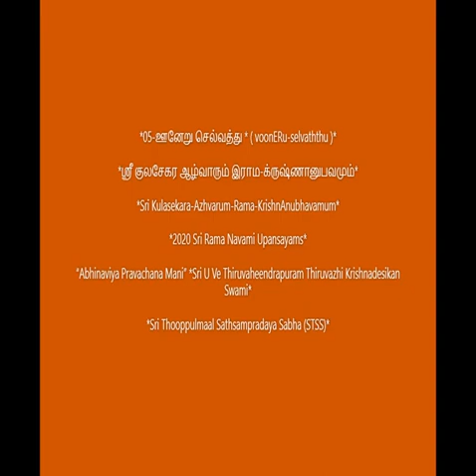05 = (voonERu selvaththu) = "Sri Kulasekara Azhvarum, Rama KrishnAnubhavamum" Upansayams